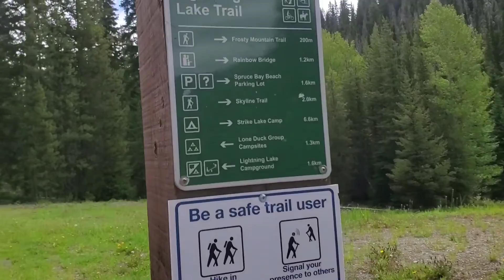hike at lightninglake loop trail..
This trail can also be started at the Lightning Lake day-use area. This will add about 5 km or 1-1.5 hrs to the round trip.